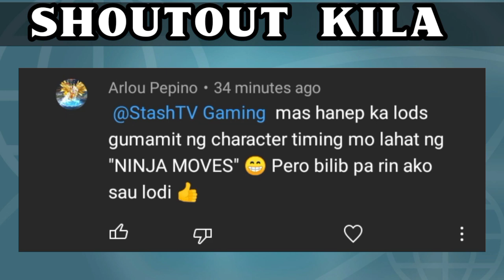Jennie, Devon, J i k k a (s225) Versus Snorlax (s399)